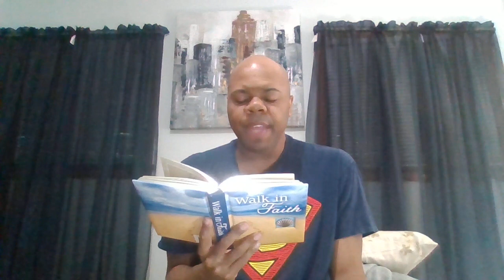A beginner's guide to meditation and how to properly meditate